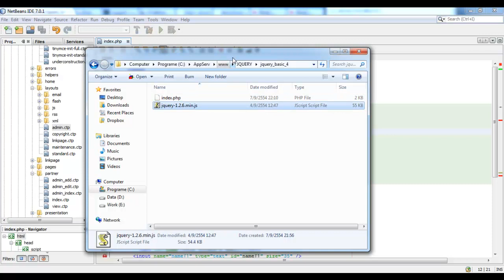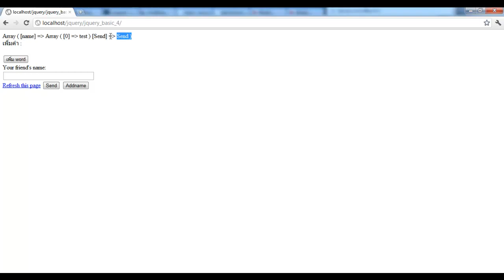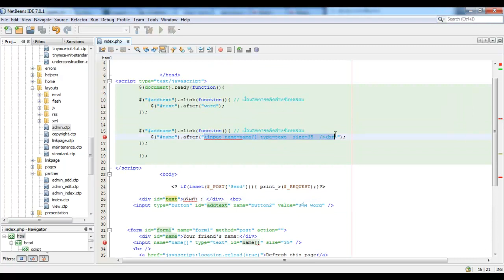MESISE STUDIO - jquery basic 4